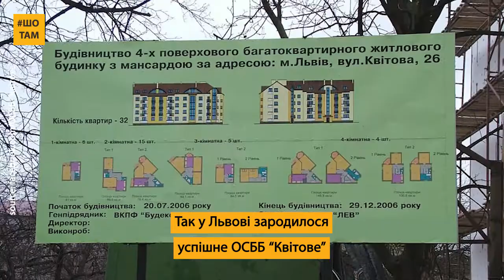Як львівські мами створили успішне ОСББ